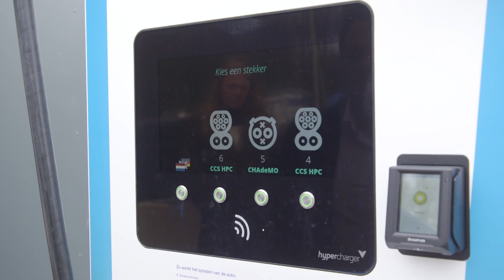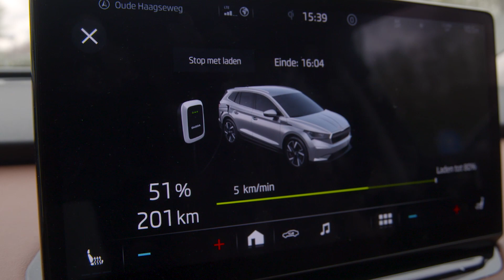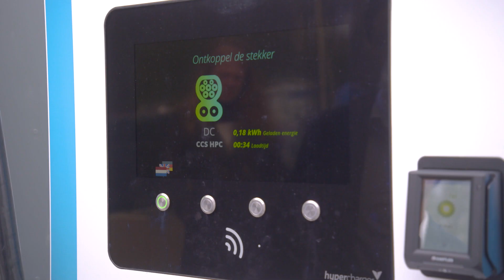Zakelijk elektrisch rijden met TLN - bp x Doe maar duurzaam RTL Z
Elektrisch rijden makkelijker maken voor ondernemers. In deze video ontdek je hoe Transport & Logistiek Nederland en brandstofpartners als bp zakelijk elektrisch rijden stimuleren.

Ondernemersorganisatie Transport & Logistiek Nederland (TLN) staat 5.500 transportbedrijven en logistiek dienstverleners bij. Dat doen ze door belangen te behartigen en vragen te beantwoorden over grote en kleine thema’s, zoals digitalisering, arbeidsmarkt en duurzaamheid.

Met bp heeft TLN een partner met stevige duurzaamheidsambities die de organisatie en haar leden versterkt en concrete voordelen biedt.

Bij het elektrificeren van hun wagenpark gaat het ondernemers om drie dingen, vertelt Stephanie Wagenaar van TLN in de video:
• Beschikbaarheid van nieuwe elektrische voertuigen
• Betaalbaarheid van nieuwe elektrische voertuigen
• Betrouwbaarheid van een goede laadinfrastructuur

Erik Zwaan (Sales Manager Fleet BeNeLux van bp) ziet enkele belangrijke ontwikkelingen in Nederland als het gaat om zakelijk elektrisch rijden:
• Er komen steeds meer laadpleinen, met minimaal 12 snellaadpalen waar 18 elektrische voertuigen tegelijk kunnen opladen.
• Er ontstaan meer netwerken van snellaadpunten, zoals in Groot-Brittannië en Duitsland.
• Mogelijkheden om sneller te laden, met snelladers en nieuwe type batterijen.
• Transitie naar 100 procent groene stroom, waardoor we nog verder kunnen verduurzamen.

Benieuwd naar de van bp? Kijk dan hier.